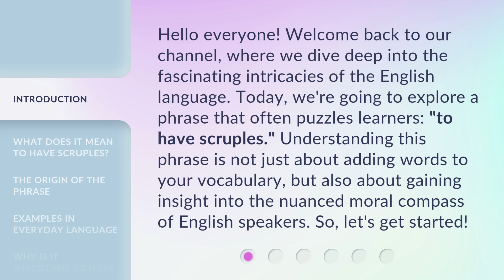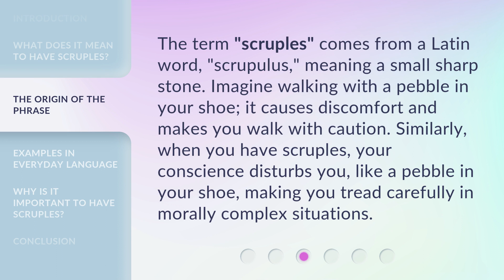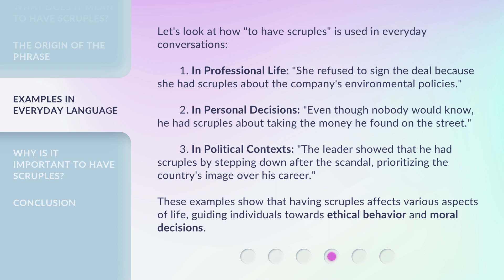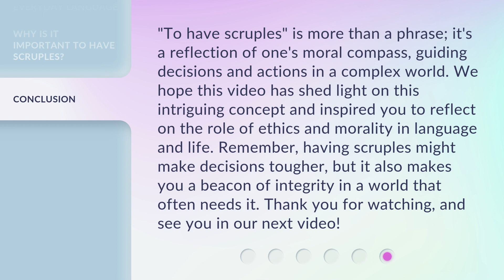Understanding the Phrase "To Have Scruples"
Unraveling Scruples: What Does the Phrase Mean? • Curious about the meaning behind 'To Have Scruples'? Discover the origins and significance of this intriguing phrase in just a few minutes. Uncover the depths of morality and ethical dilemmas with this enlightening exploration.

00:00 • Introduction - Understanding the Phrase "To Have Scruples"
00:36 • What Does It Mean to Have Scruples?
01:01 • The Origin of the Phrase
01:29 • Examples in Everyday Language
02:15 • Why Is It Important to Have Scruples?